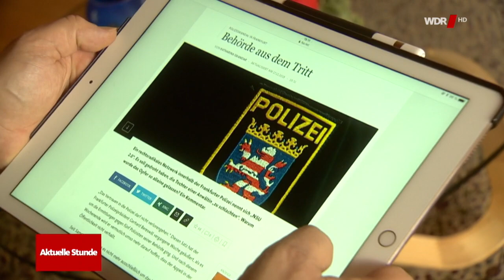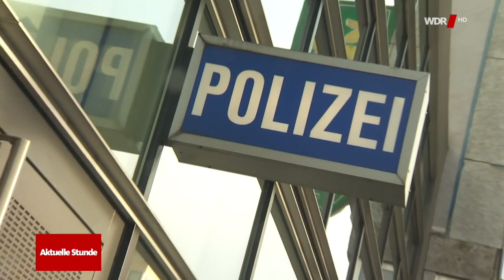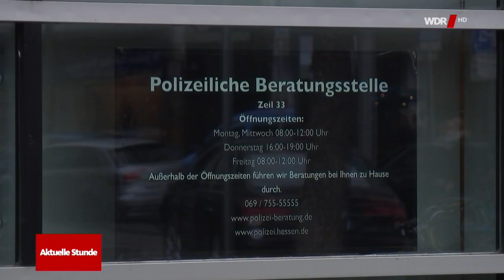Rechtsextremes Netzwerk innerhalb der Polizei?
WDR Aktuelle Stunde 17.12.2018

In Frankfurt ermittelt das Landeskriminalamt gegen fünf Polizisten, die sich innerhalb eines Chats Hakenkreuze, Hitler-Bilder und Beleidigungen von Ausländern und Behinderten geschickt haben sollen. Darüber hinaus sollen sie einen Drohbrief an die Anwältin Seda Basay-Yildiz im Namen des "NSU 2.0" verschickt haben. Sie vertrat im NSU-Prozess die Familie eines Opfers.